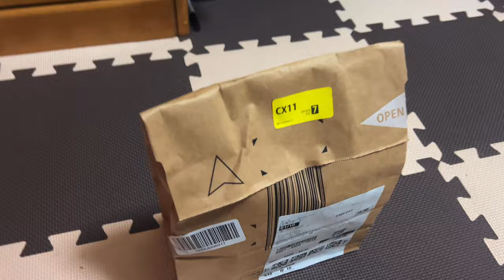I brought slingshot for fishing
I like more progressive and more people are going to watch.
Thanks upon you all.